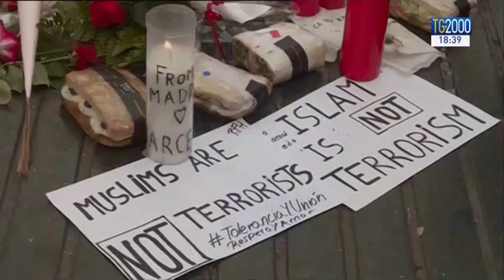Barcellona, musulmani sulla Rambla manifestano contro il terrorismo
Decine di musulmani hanno percorso la zona dell'attacco sulla Rambla per ribadire la ferma condanna del mondo musulmano al terrorismo. Servizio di Barbara Masulli